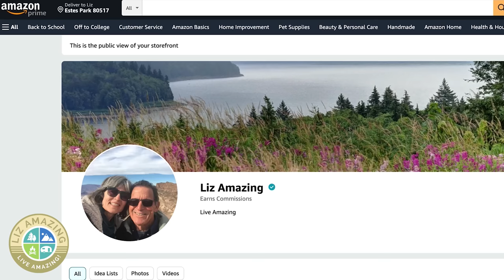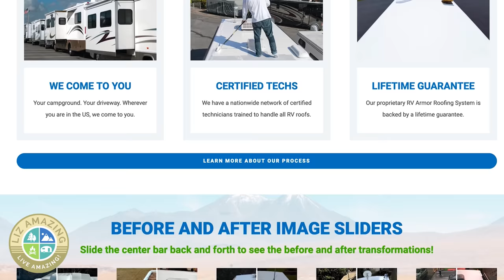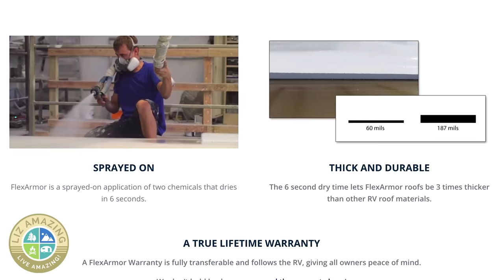RV life: Do we like our mattress? Do we still like our hitch after it warped? Not liking Visible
✅ RV Resources
  with code lizamazing
💰 Get $20 off your first month of Visible by using this
🚴 🚴 SAVE $$$ on any JUICED E-BIKE. Use this link to get the LOWEST POSSIBLE PRICE Use AMAZING50 to save $50.  See our 1000 mile review on Paul’s Juiced e-bike

✅ VIDEO DESCRIPTION
Fulltime RVers Liz and Paul discuss if they still like their Andersen Hitch after it warped. Also updates on their RV Mattress, Visible cell service, and what's going on with their ripped roof.

🧲🧲🧲 LINKS  🧲🧲🧲

🛒 Visit our Amazon Store to see our favorite products including the Andersen Ultimate hitch

🛎🛎🛎 VIDEOS MENTIONED 🛎🛎🛎

Why buy a new truck:
Our first video about Visible (and Starlink):
When we ripped the roof on our RV:
RV roof repair options:

⏰ Timecodes
0:00 Intro
0:28 Brooklyn Bedding mattress
3:42 Andersen Hitch warp
6:05 Is Visible a good cell plan
8:31 RV roof repair

Christopher Hurley